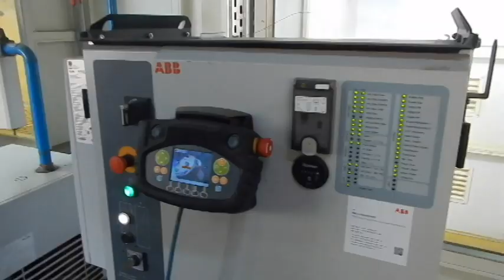Robotic Painting Plant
Ultramodern indigenous facility incorporating the latest Industry 4.0 technologies